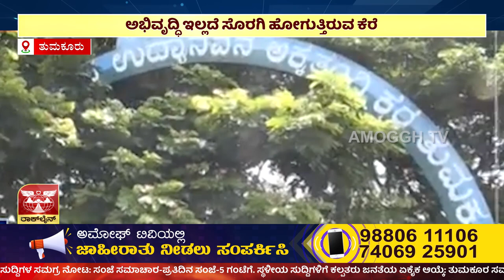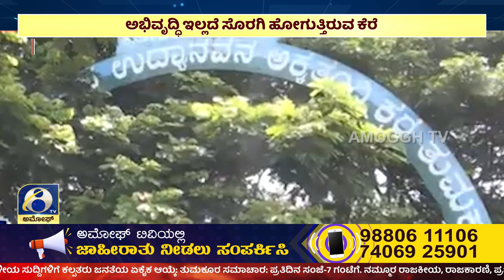ಅಮೋಘ್ ನ್ಯೂಸ್ | Amoggh T.V | @8PM | 05-06-2023